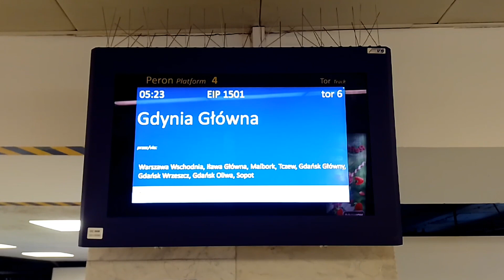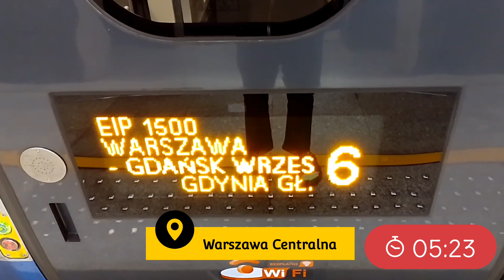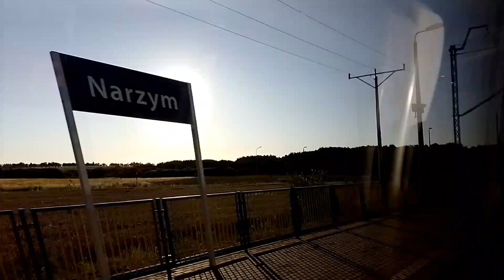Warszawa Centr. - Gdynia Gł. | EIP 1500/1 | ED250-020 | 04.08.23